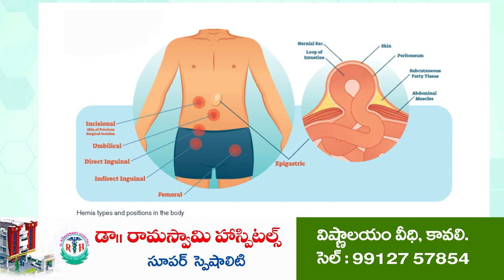బైక్ లో పాము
క‌లువాయిలో ఆపి ఉన్న బైక్‌లో చేరిన విష‌స‌ర్పం
చాక‌చ‌క్యంగా బ‌య‌ట‌కు తీసిన బైక్‌మెకానిక్ రాఖీ